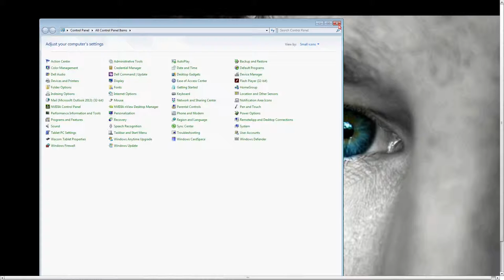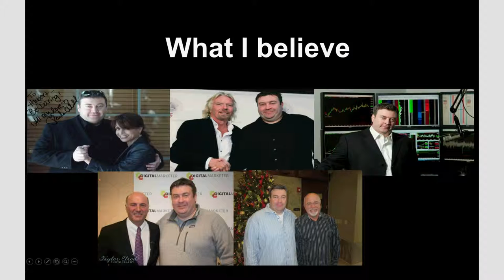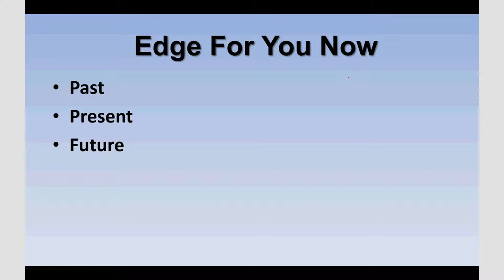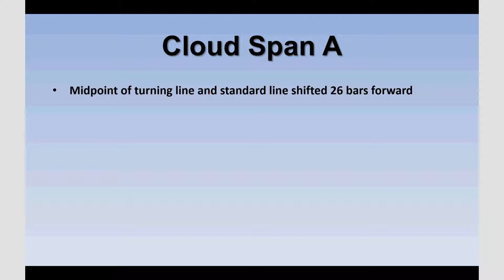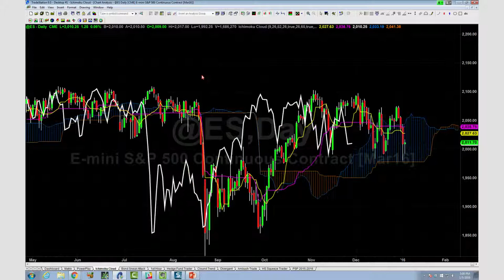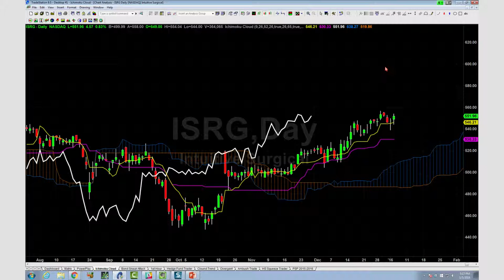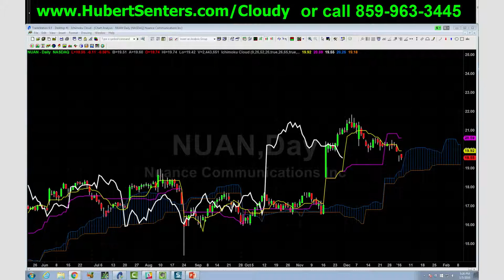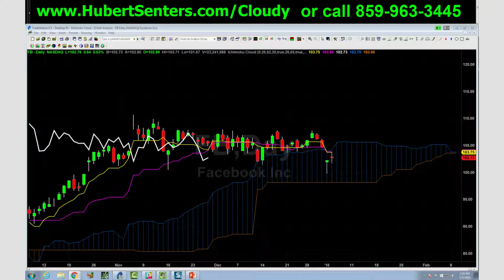STOP losing Money in Options with Hubert Senters